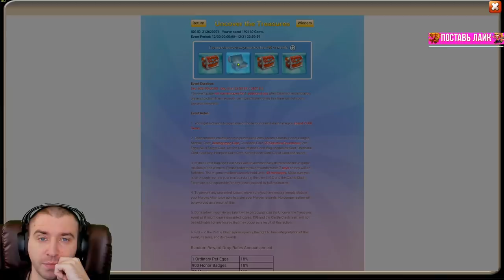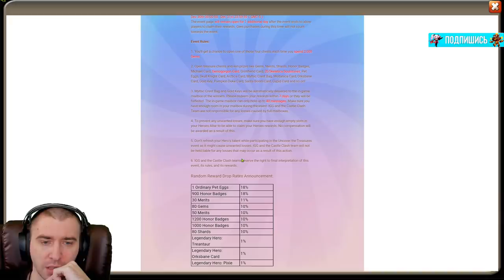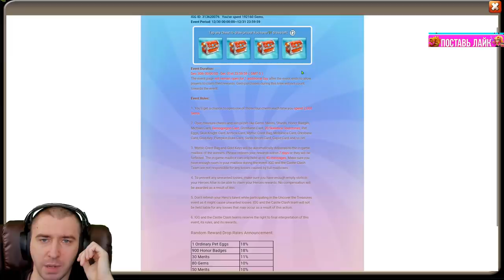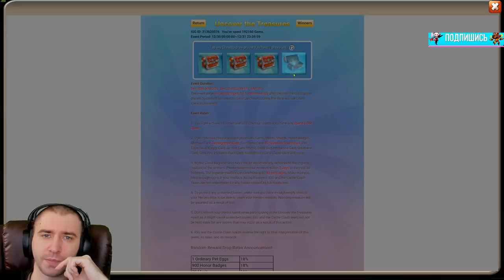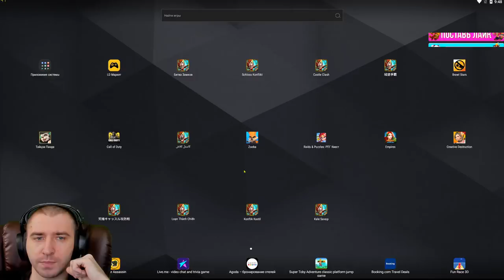САМАЯ ДОРОГАЯ ВЕДЬМА И ГАРПИЯ \ ПIGG В ТЕМЕ \ ПОСЛЕДНИЙ РОЛЛ 2019 \ БИТВА ЗАМКОВ \ CASTLE CLASH